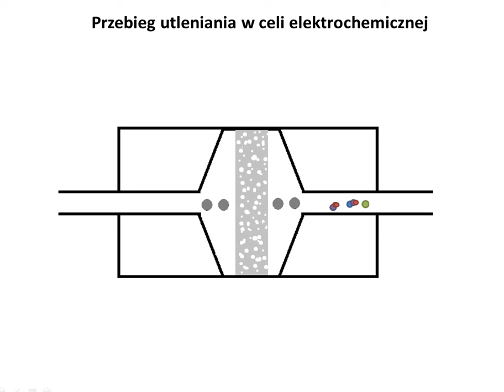model EC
Przebieg procesu utleniania w celi elektrochemicznej